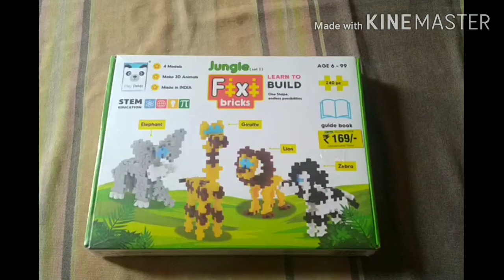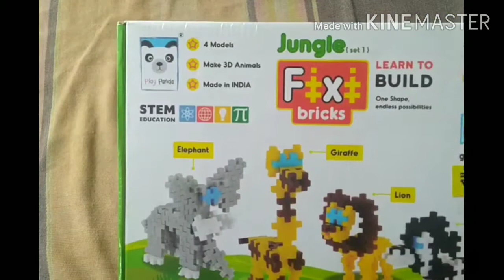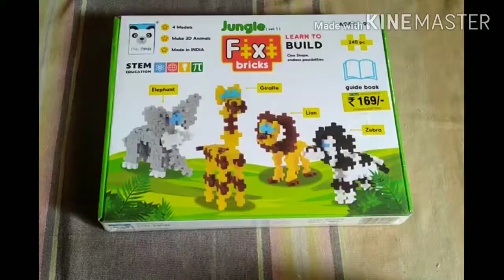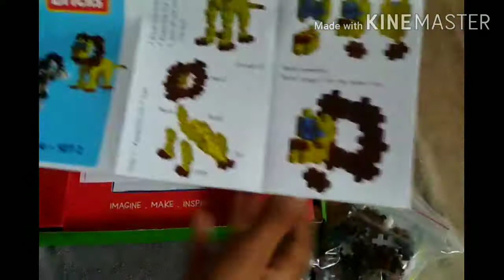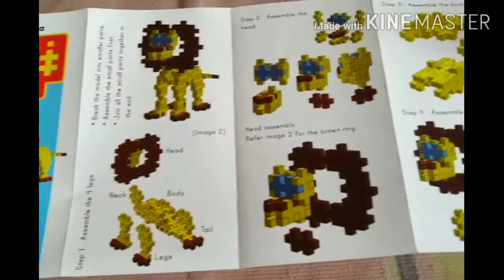लहानपण माझे, Make lion from plasticbricks,Make lion from toys,toys, Educational/Engineering toys,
In this video I teach how to make lion from plastic bricks, how to make lion from toys,
      लहानपण माझे.
Due to playing this game childs becomes very clever and talent.